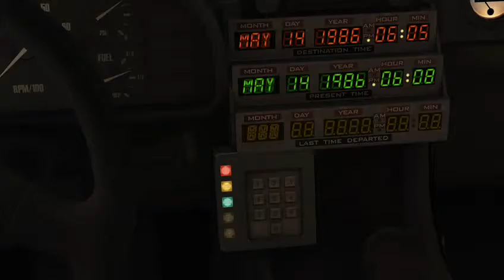BTTF Episode 1:Getting Doc's Notebook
Part 2 of my Back to the Future walkthrough